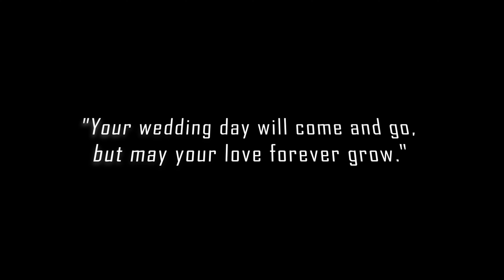DEV KA BIYAAAOOOO | Not A Vlog | Marathi Wedding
2021/02/07
"Your wedding day will come and go, but may your love forever grow."